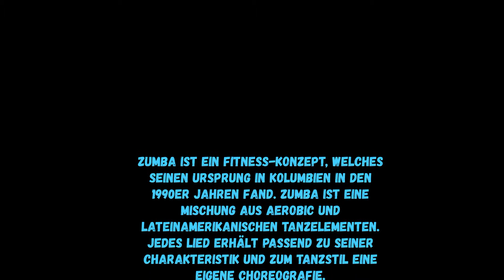Einzelvideo - Zumba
Das Jahr 2020 war geprägt von vielen gesellschaftlichen Herausforderungen. Auch unser TSV hatte in diesem Jahr einiges zu bewältigen. Ein „normales“ Spiel- und Übungsangebot war nicht wirklich möglich. Über das Jahr hinweg war kein oder zeitweise lediglich unter besonderen Maßnahmen ein Vereinsangebot möglich.
Wie sich das Jahr aus der Sicht der Übungsangebote gestaltete, welche Erfahrungen und Lösungen gemacht und gefunden wurden – das alles seht ihr in unseren vielfältigen Videos.
Viel Spaß beim Eintauchen & bleibt gesund!